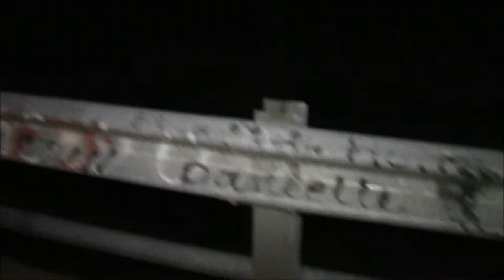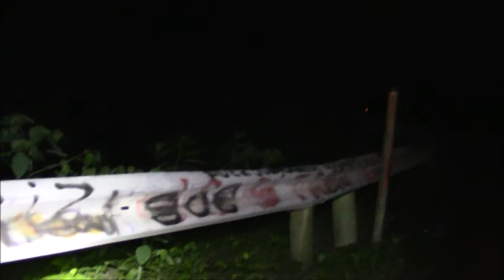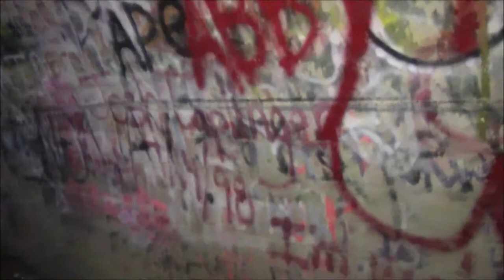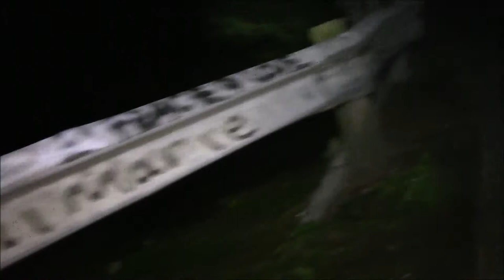Cry Baby Tunnel in Chillicothe Ohio